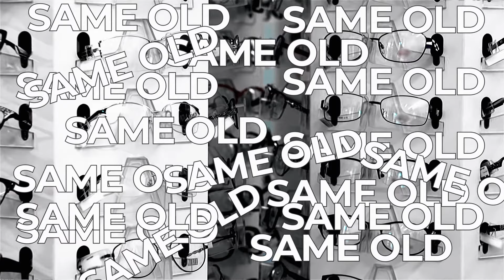Eye Candy Optical vs Same Old, Same Old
Why is Eye Candy Optical Cleveland Different?  We will talking about what to expect at Eye Candy Optical vs your typical eye dr. office or chain optical. Enjoy!